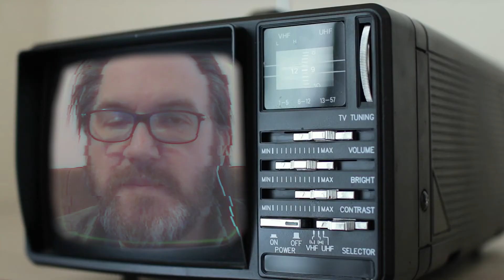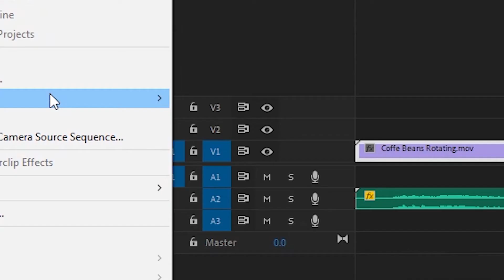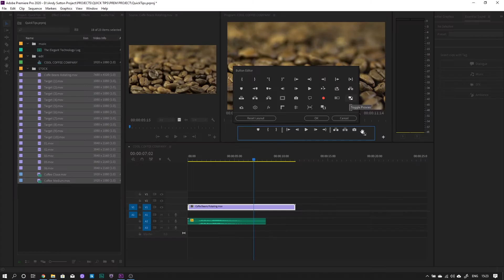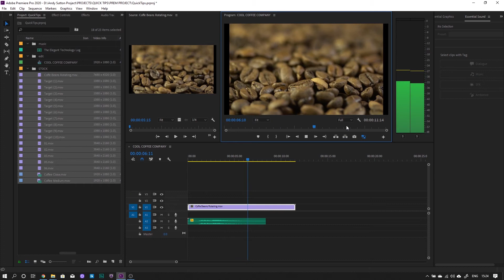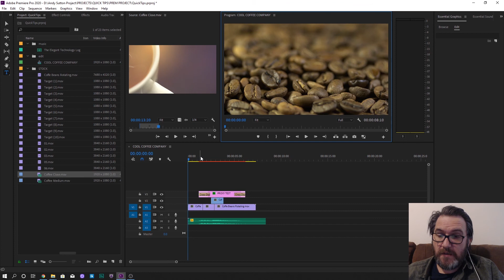QUICK TIP: How to edit 8k video in premiere on a laptop with PROXIES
Does premiere stutter and stammer on playback on your timeline.   In this quick video I'll show you how to use proxies to cut quickly and without frustration!